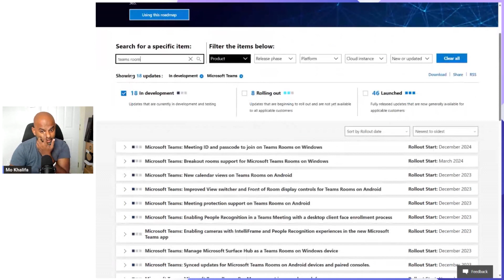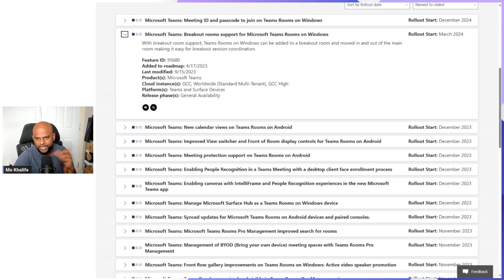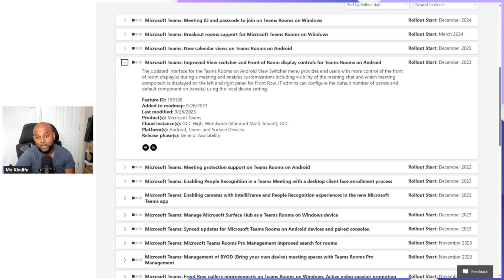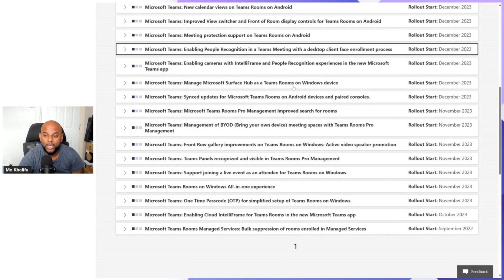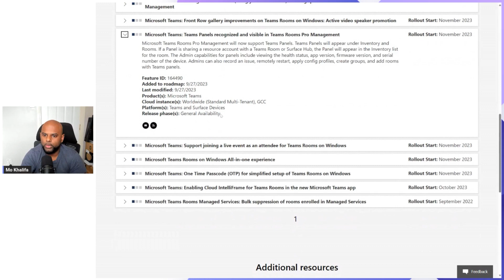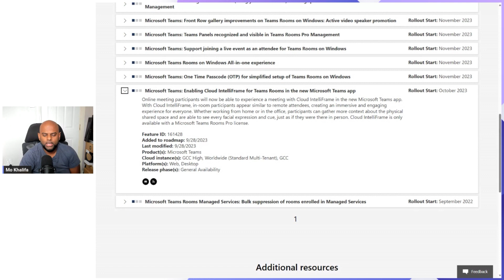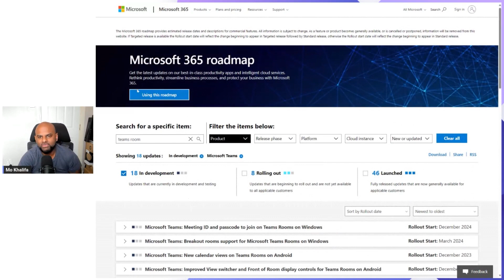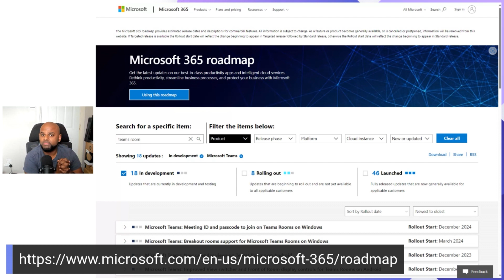Teams Rooms CY24H2 Roadmap Watch | Mo Mondays Ep.23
In this episode of Mo Mondays, Mo discusses the Microsoft Teams Rooms roadmap and how to find out what's coming next. Learn about the latest updates and features in development for Microsoft Teams Rooms, including simplified setup processes and new business models. Stay ahead of the curve and join Mo for an informative discussion on the future of Microsoft Teams Rooms. Don't miss it!